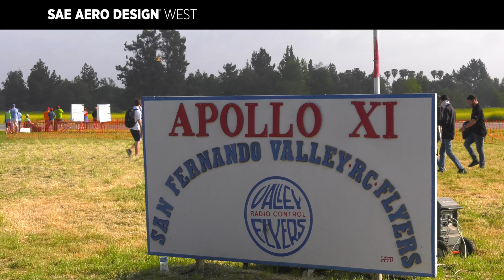SAE Aero Design West 2022 Highlights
The SAE Aero Design competition is a real‐world design challenge designed to compress a typical aircraft development program into one calendar year, taking participants through the system engineering process of breaking down requirements. It exposes participants to the nuances of conceptual design, manufacturing, system integration/test, and sell‐off through demonstration.